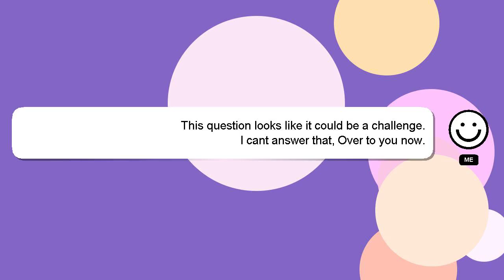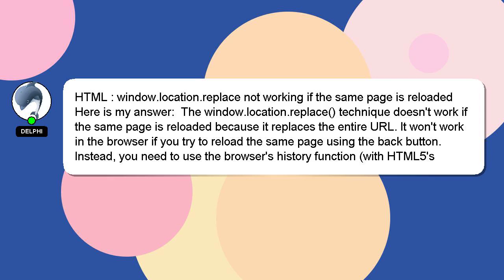HTML : window.location.replace not working if the same page is reloaded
: reloaded same window.location.replace is page not HTML the working if